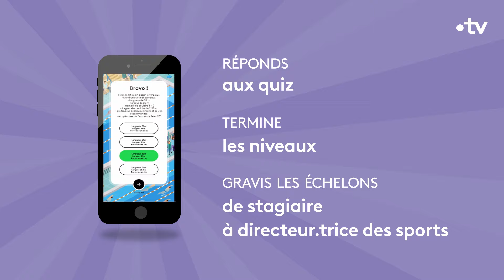En route vers les jeux !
Prêt à découvrir Les Jeux Olympiques et Paralympiques avec France Télévisions ! complète les différentes misions proposées dans 4 univers emblématiques de Paris 2024 et gravis les échelons de stagiaires à directeur des sports pour participer à notre grand tirage au sort et gagner des places pour les Jeux Olympiques et Paralympiques de Paris 2024

Nous stockons ton avancement à travers des cookies afin de te permettre de jouer en plusieurs fois.